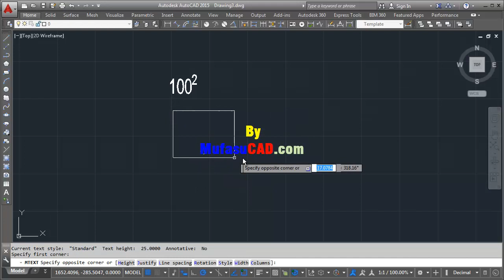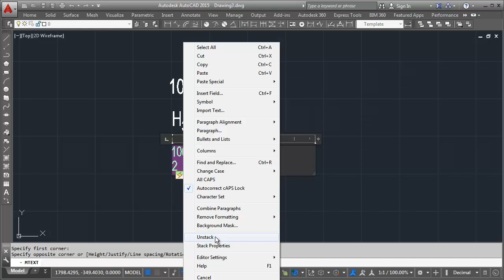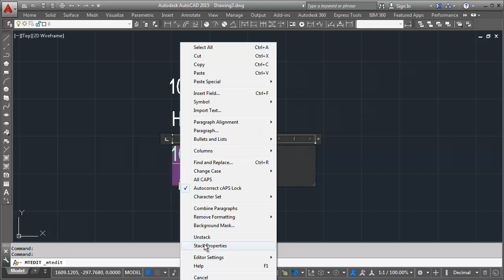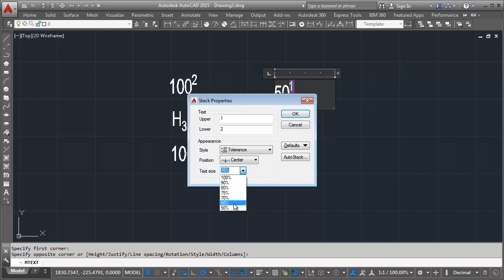AutoCAD Varian Subscript and Supersubscript | tips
This AutoCAD Tutorial is about creating supersubscript and subscripts with some varians by using stack properties, check it out!!!